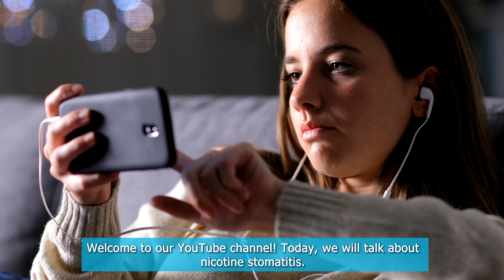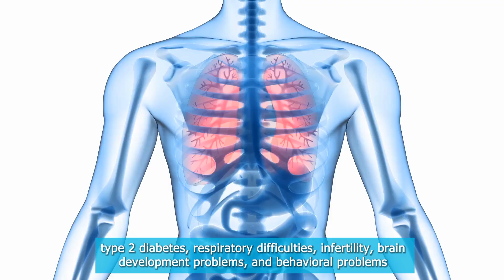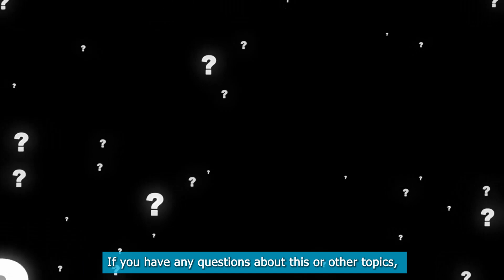What is Nicotine Stomatitis? (7 Symptoms You Must Know)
Smoking may be a socially accepted habit, but its harmful effects on our health cannot be ignored. In this video, we delve into the detrimental impact of tobacco consumption, focusing on a specific oral health condition called nicotine stomatitis. We uncover the harmful components found in cigarettes and explain how nicotine, a highly addictive substance, affects our bodies. From periodontal disease to stained teeth, we explore the various ways nicotine consumption can negatively impact our oral health. We specifically dive into nicotine stomatitis, also known as smoker's palate, discussing its symptoms and appearance. Furthermore, we emphasize the importance of quitting smoking or reducing tobacco consumption to prevent and alleviate this condition. Join us to learn more about the link between nicotine and oral health and discover ways to maintain a healthier, smoke-free lifestyle.